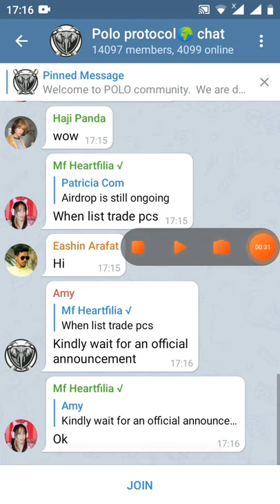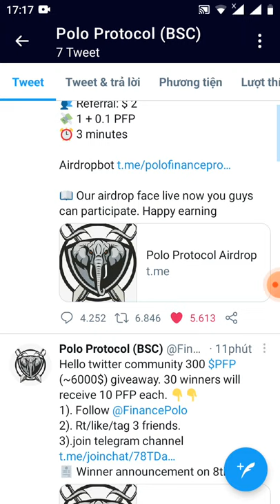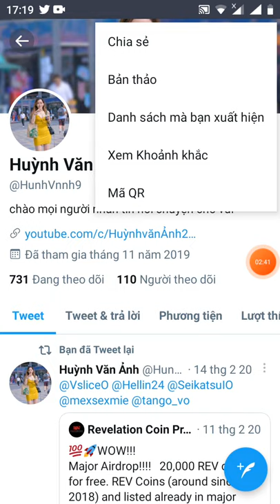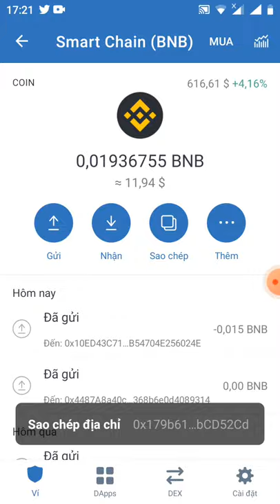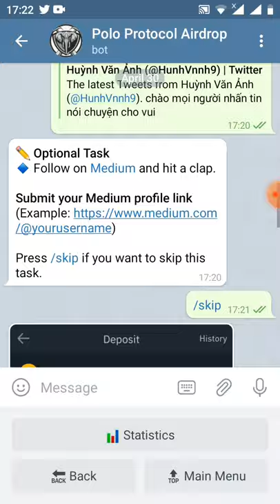Tren NFT hướng dẫn nhận free 1token PFP~20$ + 1freffer 0.1 token